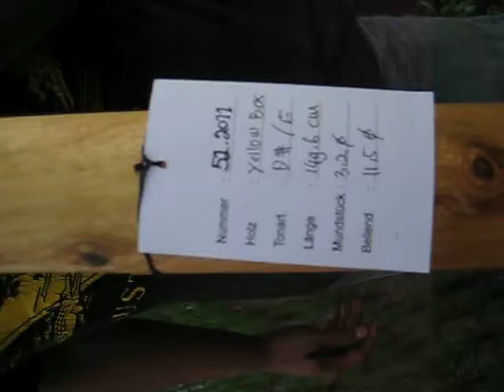2011-52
Grundton D#
Oberton G
Länge 149,6 cm
Bellend 11,5 cm